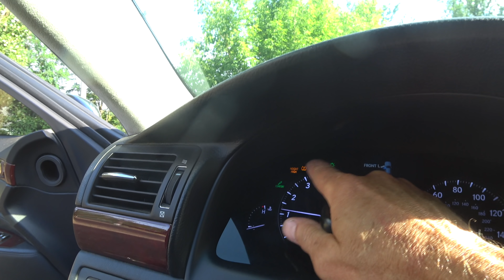МИЛА УЕЗЖАЕТ, а ЛЕКСУС СЛОМАЛСЯ, пришлось авто-стопом добираться.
ДОПОМОГА УКРАЇНІ.